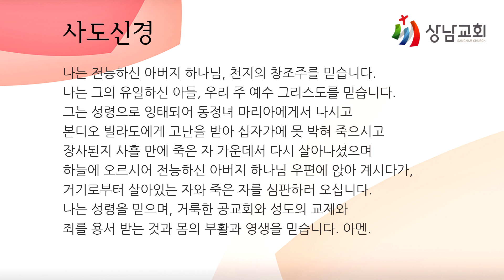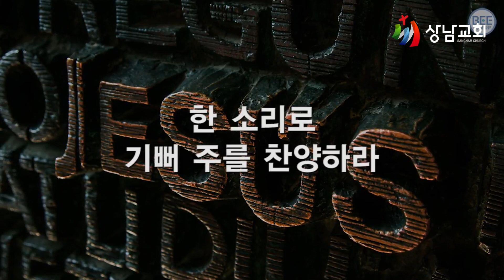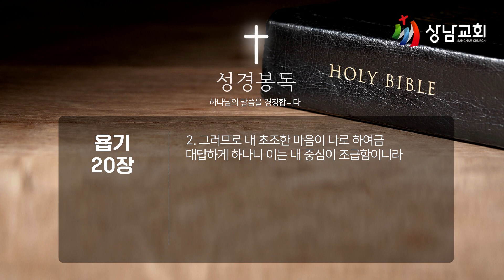20231125/ 가정예배/ 토/ 악인의 자랑도 잠시요/ 욥기 20장 2절 /김병수 목사